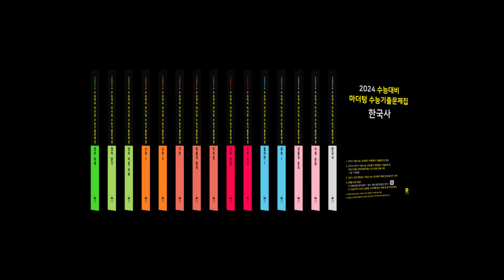마더텅 전과목 수능기출문제집 까만책